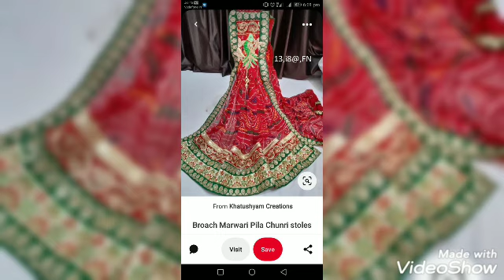Marwadi ओढ़ना (Odhna) // latest broach marwadi bhandhej & gotta patti Odhna ||#2021 peela chunri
Bridal chuda to buy

Hyderabadi lakh chuda

Online lakh chuda

Rajasthani bangles

Hyderabadi jewellery

Rajputi jewellery

Punjabi jewellery

Gotta jewellery

Latest Punjabi jewellery
Rajasthani jewellery collection
Dulhan jewellery designs
Latest bridal jewellery sets
Latest wedding jewellery
Rajputi jewellery
Rajasthani jewellery
Jaipur jewellery
Traditional jewellery designs
Latest bridal jewellery
Bridal jewellery
Dulhan jewellery designs
Bride jewellery
Jewellery designs
Choker haar set
Har set designs
Necklace designs
Chik set designs
Short necklace designs
Kundan jewellery
Thewa jewellery
Meenakari jewellery
Marwadai jewellery
Silver jewellery
Kundan meena jewellery designs